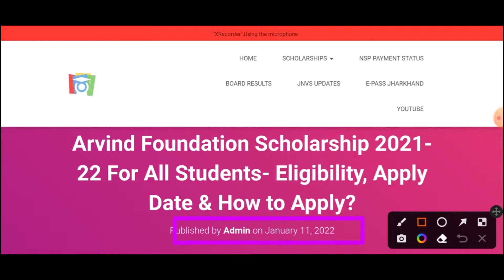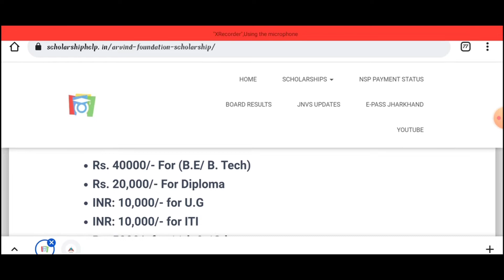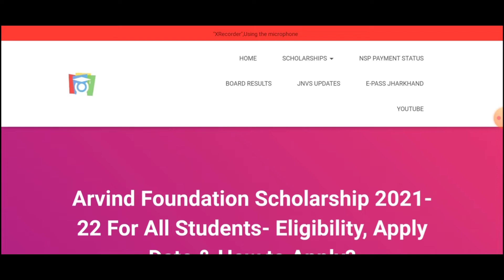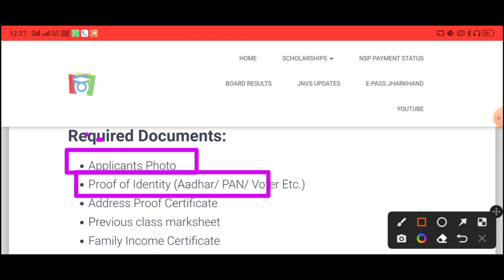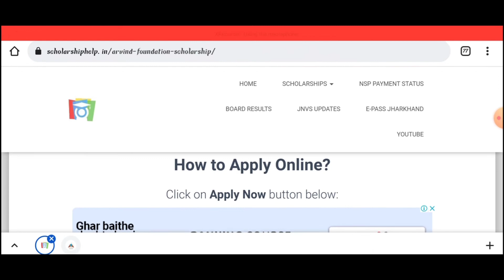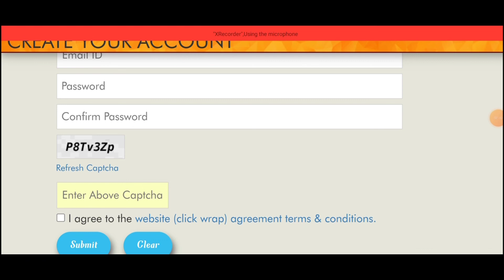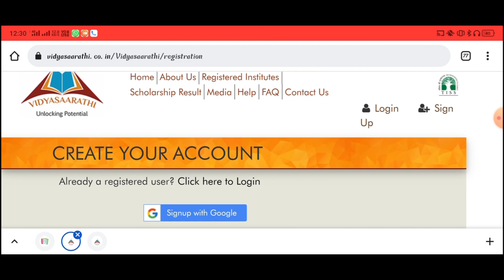free scholarship for every student bangla / Arvind foundation scholarship 2021-2022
Arvind foundation scholarship:-

 So I teach you science   .. so you can support me for. Amd I also support you in study